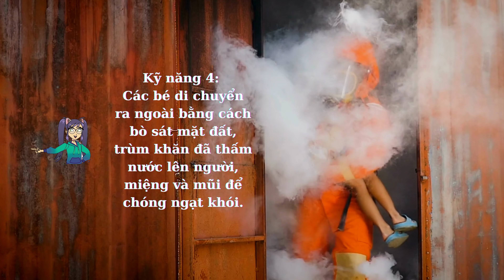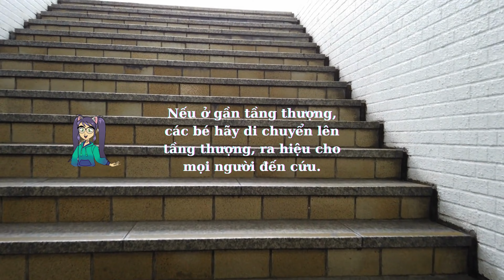Kỹ năng sinh tồn trong hỏa hoạn cho bé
7 Kỹ Năng Sinh Tồn Cho Bé Trong Trường Hợp Hỏa Hoạn

Hỏa hoạn có thể là một tình huống đáng sợ, nhưng việc chuẩn bị và dạy các kỹ năng sinh tồn cho bé trong trường hợp này có thể giúp bé tự bảo vệ bản thân an toàn.

Kỹ năng 1: Nếu thấy khói hoặc ngửi mùi khét, hãy nói cho người lớn biết hoặc gọi cứu hỏa, không cố tự mình dập tắt nó.

Kỹ năng 2: Hãy chỉ cho các bé lối thoát hiểm an toàn. Khi có hỏa hoạn, các bé nên thoát ra ngoài một cách nhanh chóng, tuyệt đối không chần chừ.
Thực hành tập trận thoát hiểm cùng các bé. Hãy biến điều đó thành trò chơi để các bé có thể nhớ và làm theo dễ dàng hơn.

Kỹ năng 3: Nếu kẹt trong phòng không thể thoát ra ngoài, các bé hãy lấy vải ướt bịch chặt các khe cửa.

Kỹ năng 4: Các bé di chuyển ra ngoài bằng cách bò sát mặt đất, trùm khăn đã thấm nước lên người, miệng và mũi để chóng ngạt khói.

Kỹ năng 5: Nếu tóc hoặc quần áo bị bén lửa, các bé phải dừng lại, nằm xuống lăn người qua lại hoặc lăn tròn.

Kỹ năng 6: Tuyệt đối không sử dụng thang máy khi có hỏa hoạn. Nếu ở gần tầng thượng, các bé hãy di chuyển lên tầng thượng, ra hiệu cho mọi người đến cứu.

Kỹ năng 7: Hãy nhắc nhở các bé rằng trong tình huống khẩn cấp, việc giữ bình tĩnh là rất quan trọng, không nên hoảng sợ và làm theo hướng dẫn của người lớn.